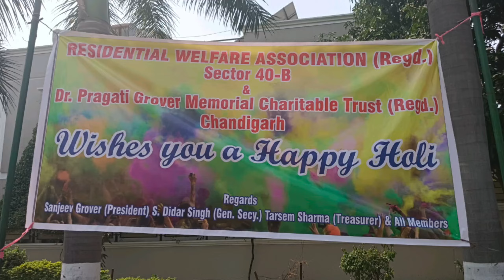Holi Celebration, Happy Holi from Residential Welfare Association, Sector 40 B, Chandigarh